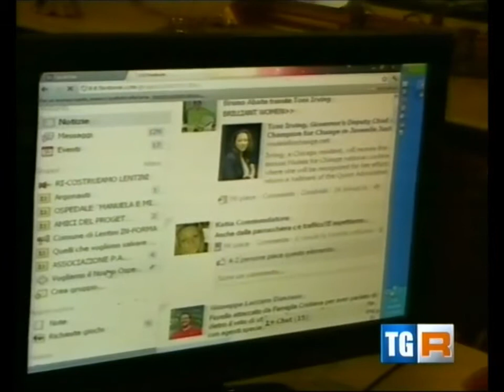Guglielmo Tocco.wmv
Intitolazione del nuovo ospedale di Lentini un intervista di Guglielmo Tocco al tg3 Sicilia del 7 dicembre 2011